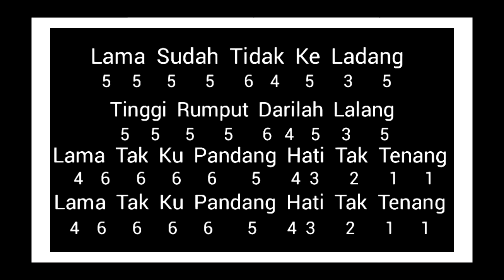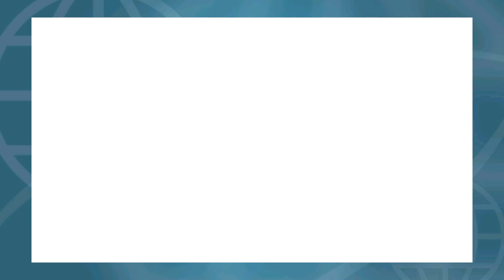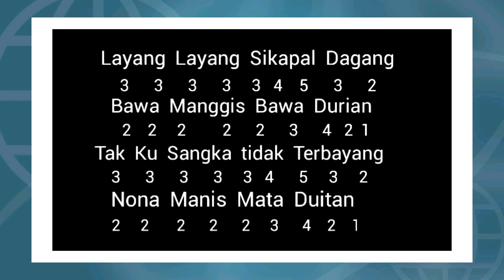Not Angka Recorder Lagu Daerah Riau "SELAYANG PANDANG"